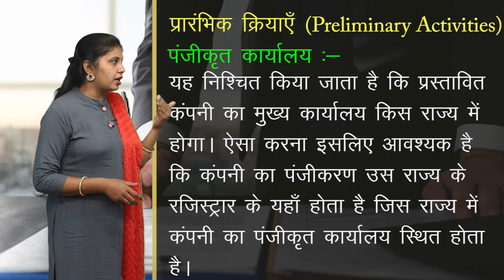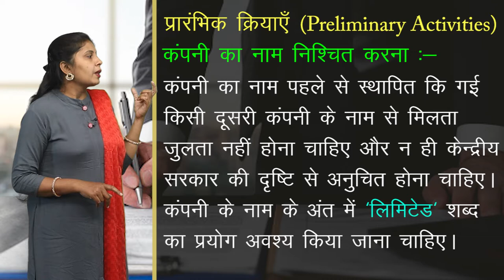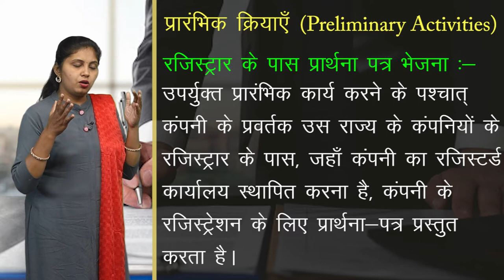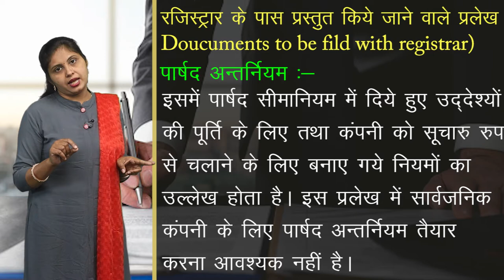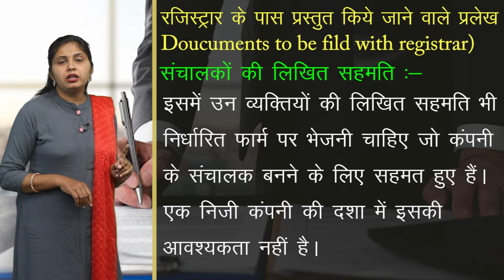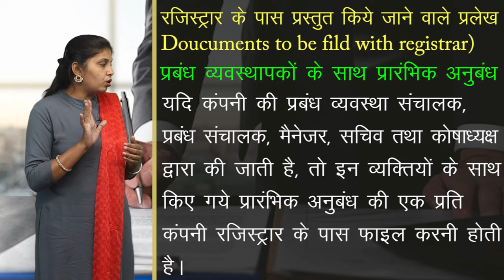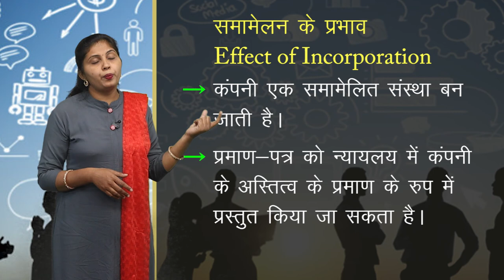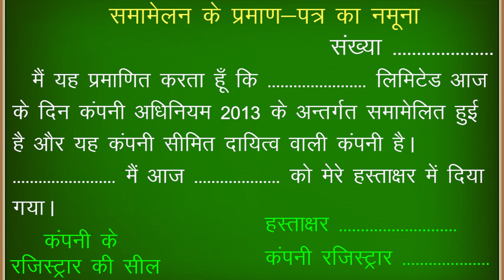CLASS 11th COMMERCE | BUSINESS STUDY | FORMATION OF COMPANY | कम्पनी का निर्माण